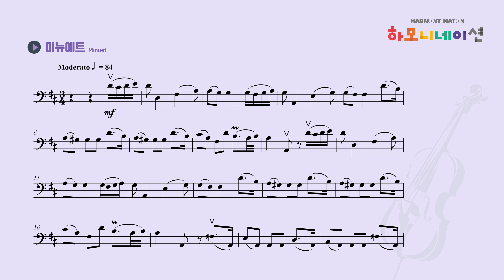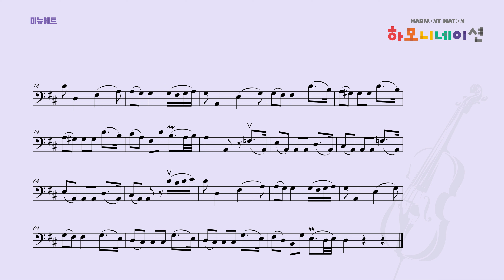미뉴에트 Minuet - 하모니네이션 첼로 04 HARMONYNATION CELLO 04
하모니네이션 첼로 04

LESSON 12
미뉴에트 반주음원